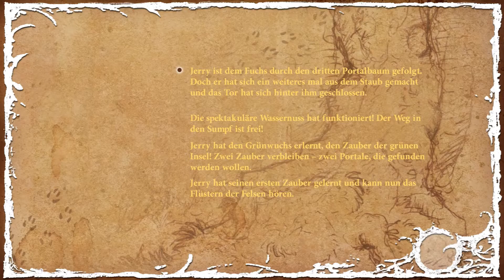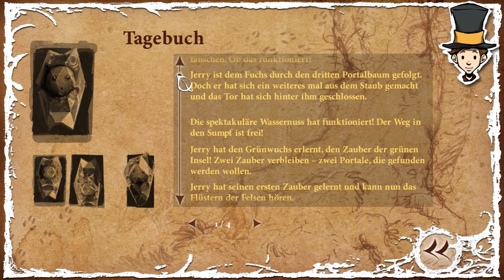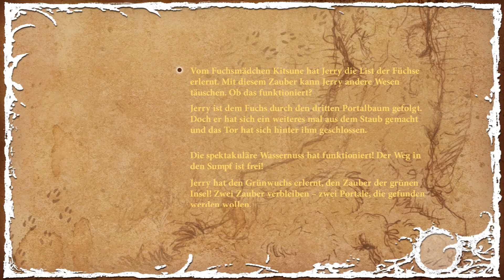Let's Play The Night Of The Rabbit [DE/HD+] #027 Die Kraft des Formwandelns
Skip Intro: 00:12
Ein Point and Click Adventure von Daedalic Entertainment (2013).